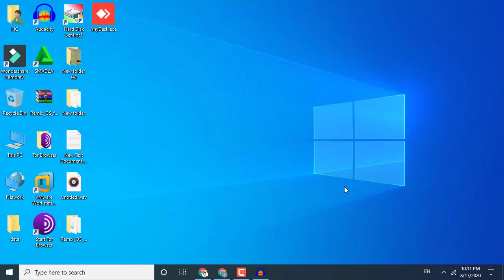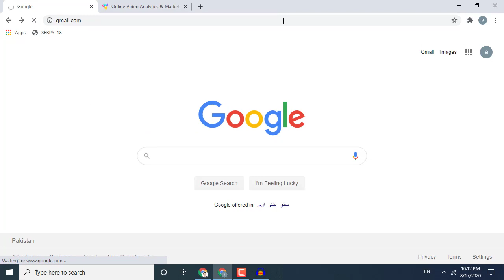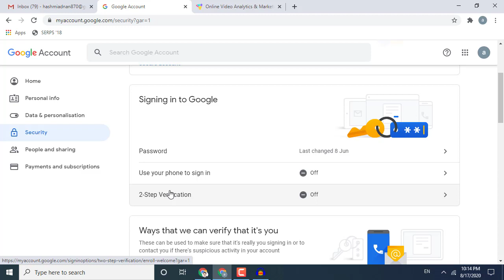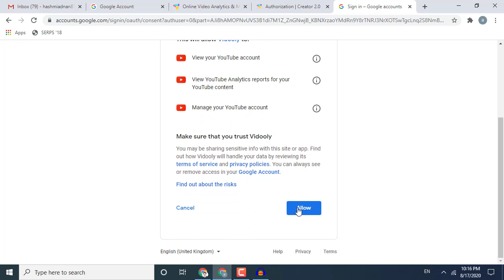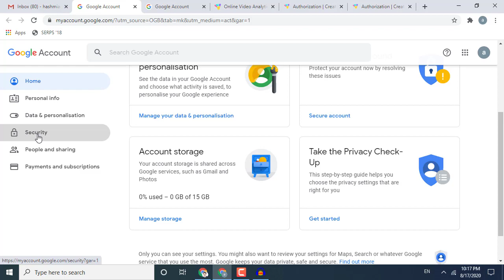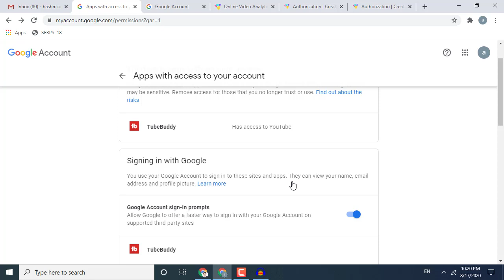Secure Your Gmail Account || Protect Your YouTube Channel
in this video i show that how to Secure Your Gmail Account or Protect Your YouTube Channel

in three step
00:00 introduction
Create a strong password
Turn on 2-Step Verification
Remove Third-party apps with account access